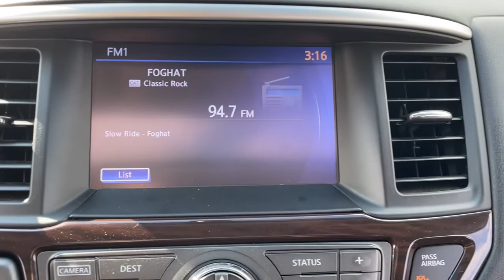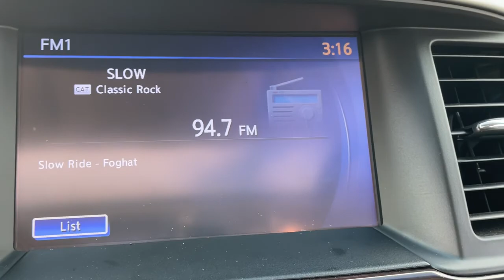2016 Nissan Pathfinder Sterling Heights, Warren, Utica, Clawson, Troy, MI AP32311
GUN METALLIC Used 2016 Nissan Pathfinder available in Sterling Heights, Michigan at Suburban Ford of Sterling Heights. Servicing the Sterling Heights, Warren, Utica, Clawson, Troy, MI area.

EPA 26 MPG Hwy/19 MPG City! Platinum trim. Sunroof NAV 3rd Row Seat Heated Leather Seats DVD Alloy Wheels Power Liftgate 4x4 [H01] FAMILY ENTERTAINMENT PACKAGE [B93] CROSS BARS Tow Hitch. KEY FEATURES INCLUDE: Leather Seats Third Row Seat Navigation 4x4 Power Liftgate Nissan Platinum with GUN METALLIC exterior and Charcoal interior features a V6 Cylinder Engine with 260 HP at 6400 RPM*. OPTION PACKAGES: FAMILY ENTERTAINMENT PACKAGE Dual 7 Headrest DVD FES rear seat wireless headphones (x2) wireless remote control (x1) VTR jack (x1) and rear headphone jacks w/volume control (Note: Utilizes DVD player in front head unit) CROSS BARS. EXPERTS ARE SAYING: Premium interior design with high-quality materials; easy third-row access; good fuel economy; user-friendly electronics interface. -Edmunds.com. Horsepower calculations based on trim engine configuration. Fuel economy calculations based on original manufacturer data for trim engine configuration. Please confirm the accuracy of the included equipment by calling us prior to purchase.